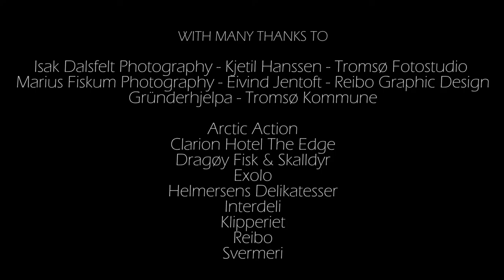Funky Glaze Challenge - Klipperiet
This time we feature Eyrun Bjørgvinsdottir
from Klipperiet Hår & Sminkeverksted.
This episode is spoken in Norwegian with English captions, and we recommend watching with the sound on, in HD.
Support Local Businesses ‪superlokal